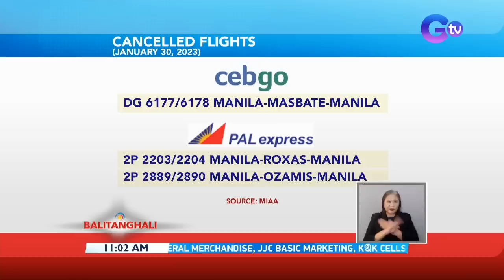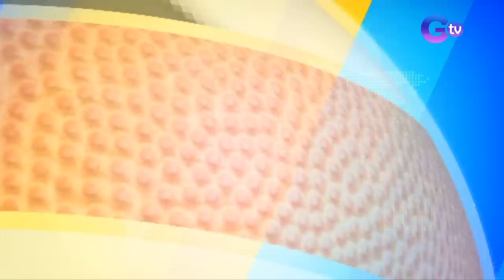Balitanghali Express: January 30, 2023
Narito ang mga maiinit na balita sa Balitanghali Express ngayong Lunes, January 30, 2023

-Ilang bayan sa Davao Oriental, nalubog sa baha
-Ilang flights, kanselado ngayong araw dahil sa masamang panahon
-Weather - Jan. 30, 2023
-LTO: Automated na ang pag-issue ng resibo sa mga mahuhuling traffic violator simula sa susunod na Linggo
-DOE-Oil Industry Management Bureau: Posible ang big-time LPG price hike sa Pebrero
-Taas-presyo sa ilang produktong petrolyo, epektibo simula bukas
-Pole Vaulter EJ Obiena, wagi ng gold medal sa Perche En Or tournament sa France
-Bangka, nasira dahil sa malakas na alon sa Balabac, Palawan; 41 pasahero at 5 crew, nasagip
-Service ng Barangay, kabilang sa mga hinatak ng MMDA sa Dapitan St. sa Maynila
-Filipino tennis ace Alex Eala, sasabak sa main draw ng Thailand Open
-Korona ng imahen ng Our Lady of Peñafrancia na tinatayang P20,000 ang halaga, ninakaw
-VAT Refund Program sa 2024 para sa mga dayuhang turista, isa sa mga inaprubahan ni PBBM
-Kris Aquino, ipinasyal ang mga anak sa Disneyland
-"Bridgerton" actor Rege-Jean Page, no.1 most handsome man, according to science
-Condo unit, kotse, motor at TV, papremyo ng Cebu City LGU para mahikayat ang mga estudyante na magpabakuna kontra COVID-19